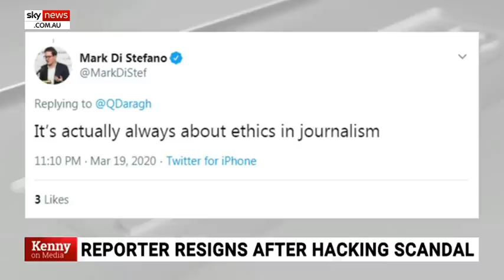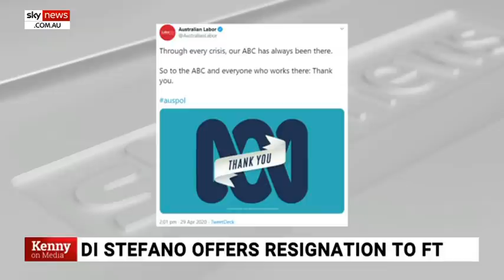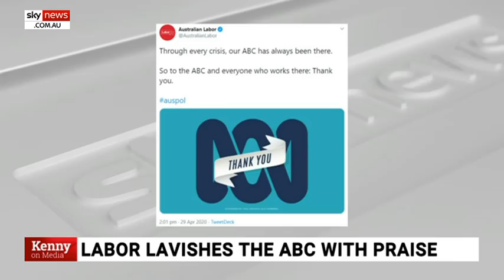Journalist waved the 'ethics flag' then broke the most 'basic part of the code'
Broadcaster Kel Richards says Mark Di Stefano, who recently resigned over allegations he hacked into an opposing newspaper's conference call, was "of course unethical" even after he promoted ethical journalism on Twitter only weeks earlier.

Mr Di Stefano - formerly journalist with the Financial Times in London - allegedly logged on and listened in while staff at The Independent and The Evening Standard were told about potential pay cuts, information he then allegedly used to publish stories on the state of those papers.

Mr Richards told Sky News host Chris Kenny, Di Stefano is a man who "waves the ethics flag and then breaks the most basic part of the code".